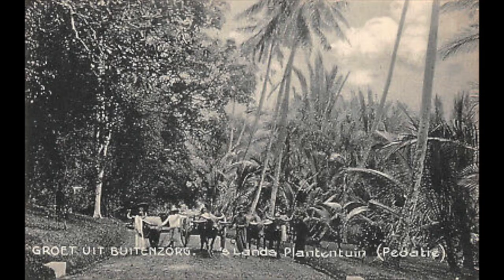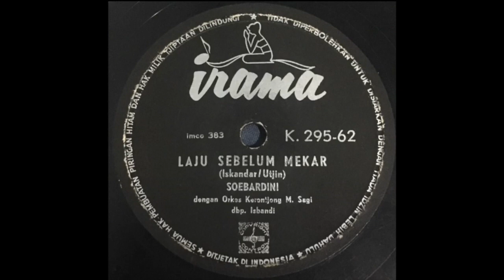Laju Sebelum Mekar - Subardini (1954)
iringan Orkes Kerontjong M. Sagi